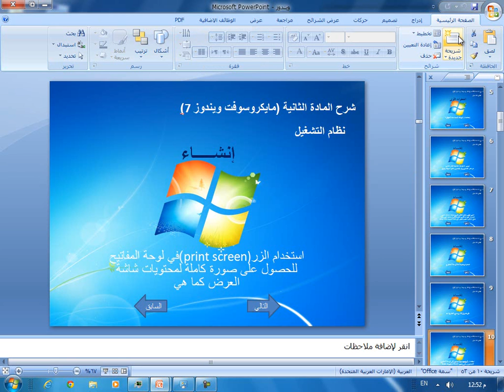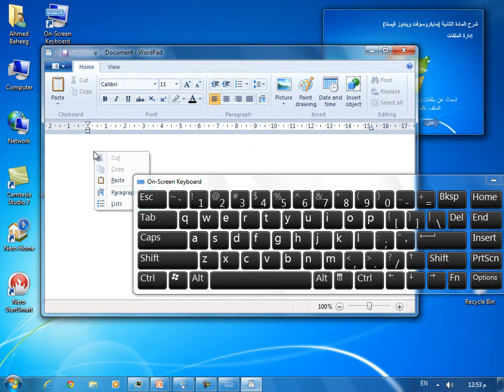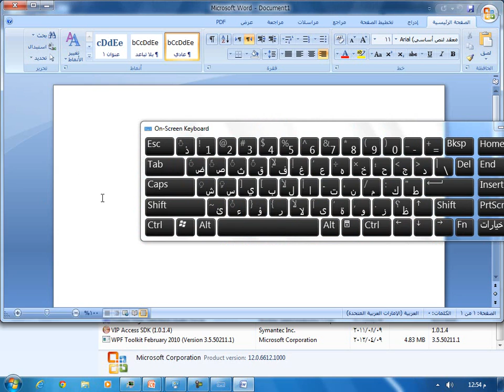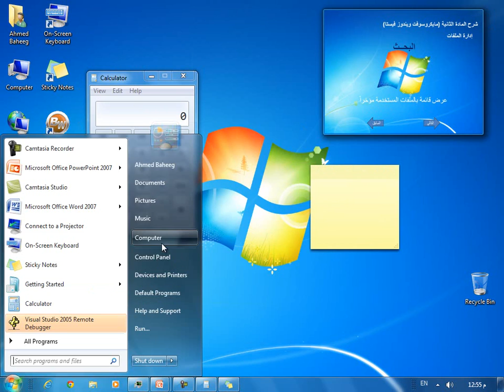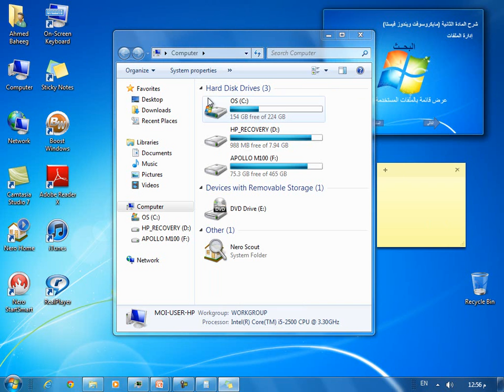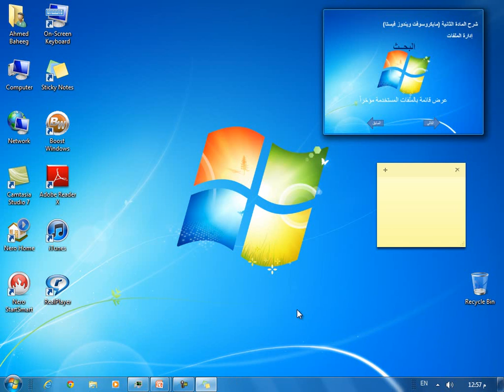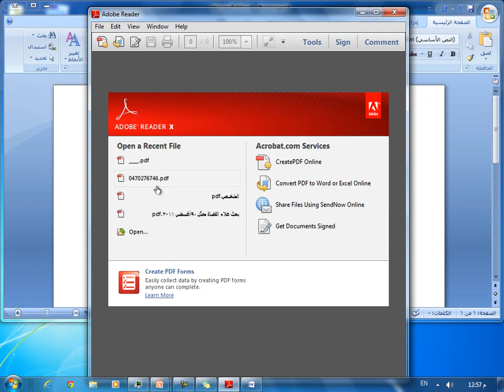طباعة الشاشة ويندوز 7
تعليم ويندوز7  واجهه انجليزي - استخدام الزرprint screen))في لوحة المفاتيح للحصول على صورة كاملة لمحتويات شاشة العرض كما هي